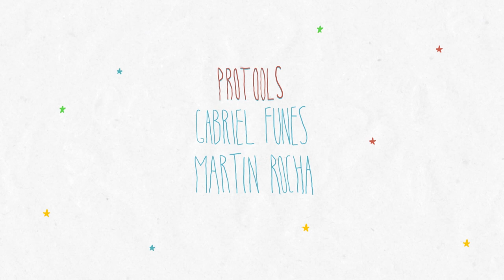Ricardo Darín | Famoso 2 Episodio 1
Después del éxito de la primera temporada, Martín Garabal vuelve con un mano a mano con Ricardo Darín. Pero a pesar de haber crecido, Martín comete algunos errores que arruinan todo.